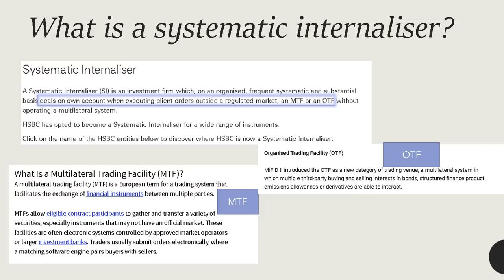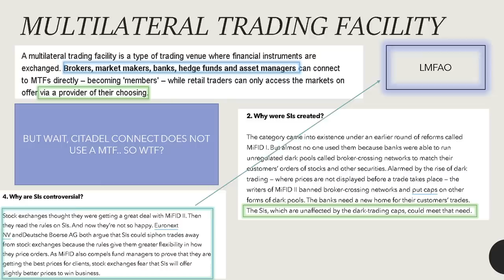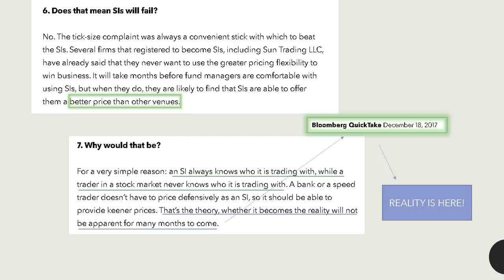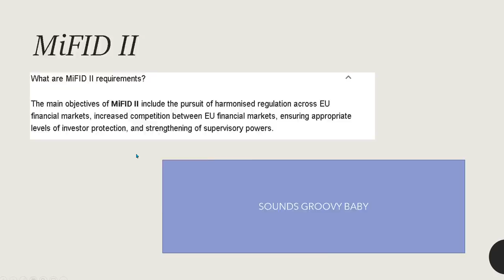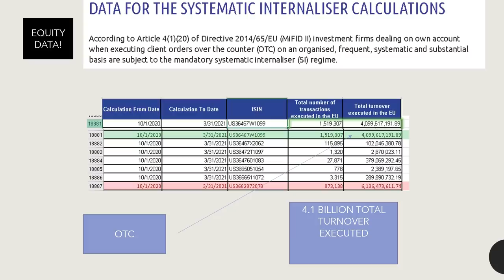[DEBUNKED] 58.5x GME's Shares Outstanding traded in 6 months